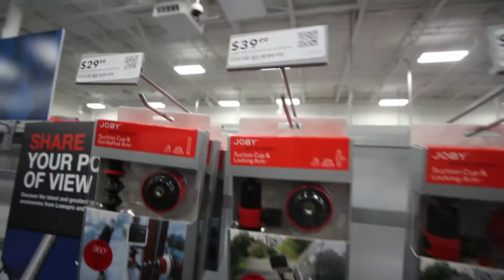WATCH OUT!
Quick video of my friends and I going to another photo shoot. I tired to make it look more entertaining then it actually was haha

Music- Katelyn Tarver - Nobody Like You | provided by CopyrightFreeNetwork
Thomas Vx - Daze | provided by CopyrightFreeNetwork